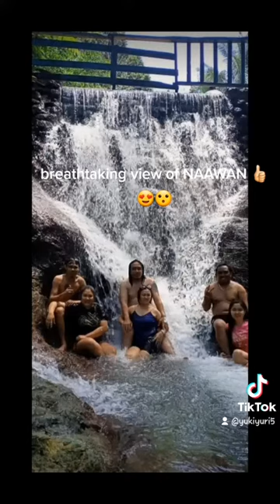view of naawan